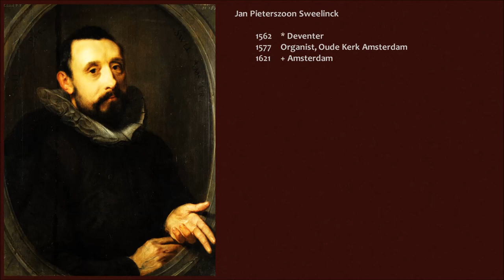Jan Pieterszoon Sweelinck (1562-1621): Es ist das Heil uns kommen her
Es ist das Heil uns kommen her (Salvation Unto Us Has Come): "Praeludium " (?) + Choral | Orgel der Magnuskerk Anloo (1719)          English below!          Die eingespielte Choralbearbeitung besteht aus zwei Teilen.  Der erste zitiert eingangs den Beginn der titelgebenden Choralmelodie, von der aber im weiteren Verlauf kein Gebrauch gemacht wird.  Der zweite Teil bringt die Choralmelodie, ausgeziert aber stets erkennbar, in der Oberstimme des vierstimmigen Satzes.  Das Werk wird teilweise nur als Zuschreibung geführt, aber der Komponist war offenkundig ein Meister seines Fachs, passend also zu der Berühmtheit, derer sich Sweelinck zu seinen Lebzeiten weit über die Niederlande hinaus erfreute.  Die Satztechnik ist so virtuos wie im Ergebnis schwer zu spielen -- mit einem derartigen Übeaufwand, wie ihn das Stück letztlich erforderte, hatte ich nicht gerechnet.  Und am Ende sieht es im Film dann wieder so relativ einfach aus...  Wie oft bei der Musik dieser Zeit ist nicht klar, ob und wie das Pedal eingesetzt werden soll.  Da die Baßstimme keine Merkmale eines eigenständigen Pedalparts aufweist und das Stück auch manualiter spielbar ist, habe ich mich für letzteres entschieden.

The piece recorded here has two parts.  The first starts by citing the beginning of the chorale but the tune then makes no further appearance.  The second part has the hymn tune, with many embellishments but recognisable throughout, in the upper voice of the four-part setting.  Some regard the attribution to Sweelinck as not entirely certain, yet it is clear that whoever composed this was a master of his trade -- which does point to Sweelinck, who in his lifetime was a celebrity well beyond the borders of the Netherlands.  The compositional technique is as sophisticated as the result is demanding to perform.  Learning to play this piece fluently required far more effort than I had anticipated (though seeing myself play it in the video I am struck by how relatively easy it looks...).  As is often the case with music from this period it is not clear if or how pedals are to be used.  Seeing that the bass lacks features that would be typical of a pedal part and that it is in fact possible to play the piece on manuals alone I opted for the latter solution.